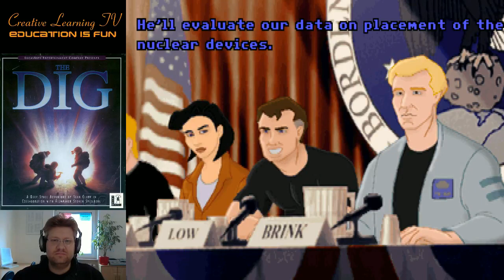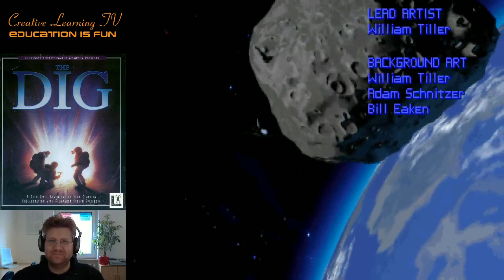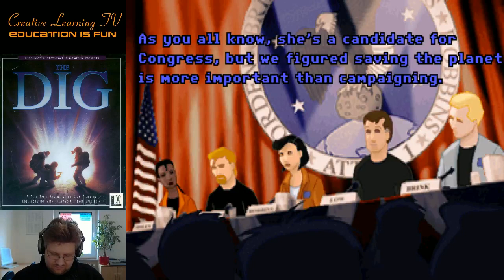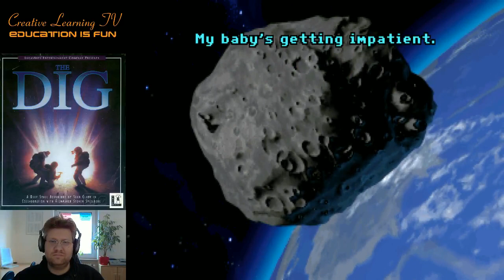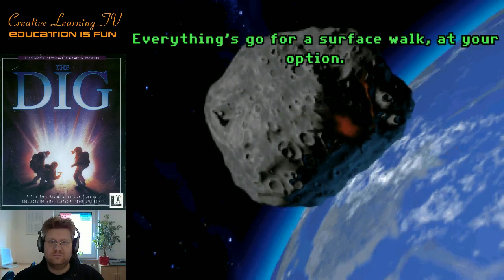Judeau plays: The Dig - #1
Judeau plays the great science-fiction adventure released by LucasArts in 1995, based on an original storyline by Steven Spielberg.